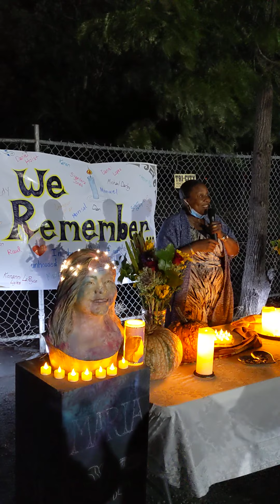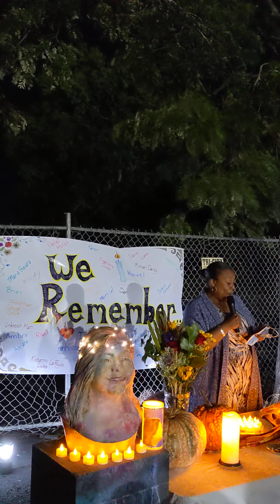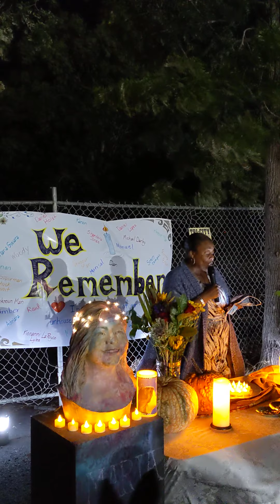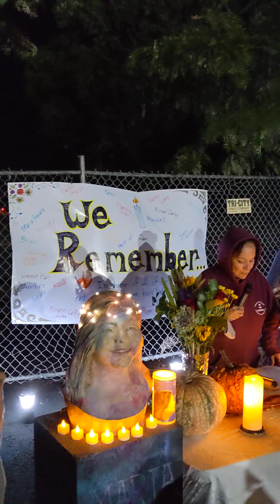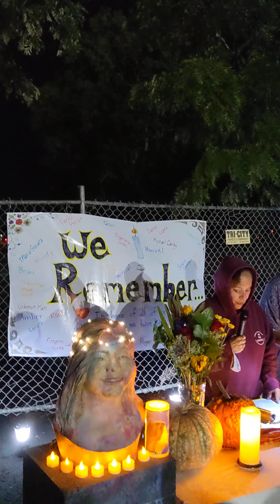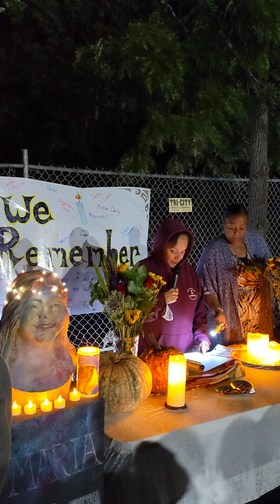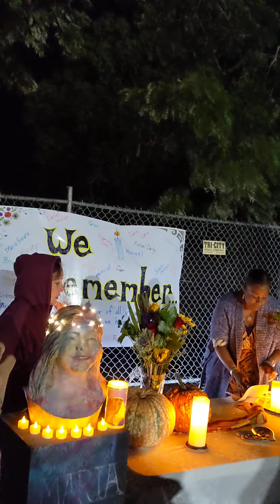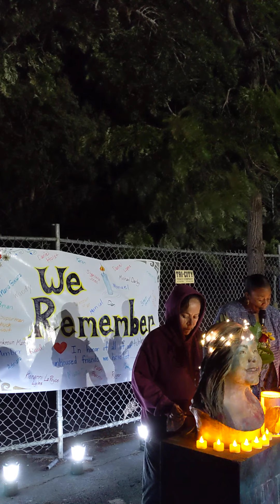Vallejo Together Homeless Memorial